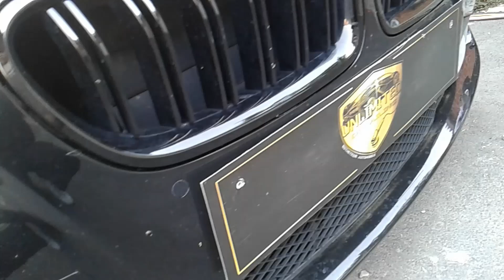Washdetailing BMW 5 series - Black Pearl 😃 😍 🤪 👍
Cette bavaroise a reçu un soin (lavage intérieur/extérieur) selon les principes du detailing.
Une prestation dans le souci du détail, précision avec beaucoup de soin comme je l'aime 😍 .

Bon visionnage